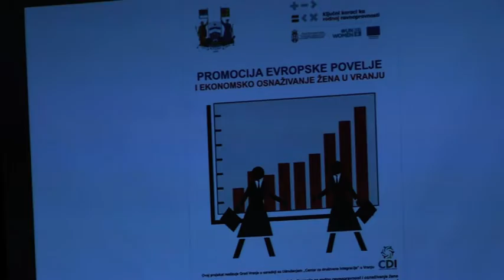Promocija Evropske povelje o rodnoj ravnopravnosti i ekonomsko osnazivanjе zena u Vranju 23